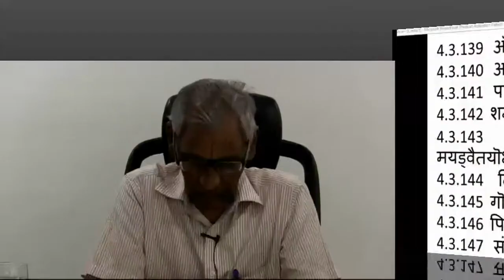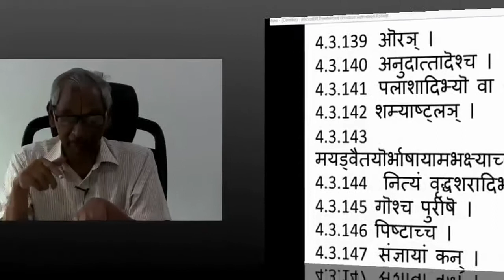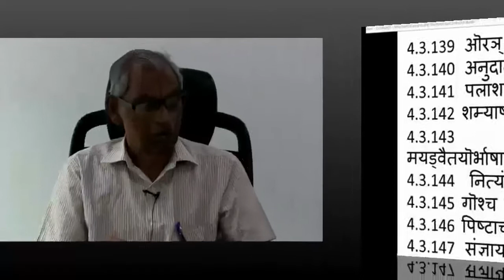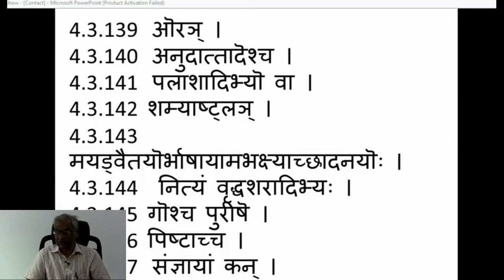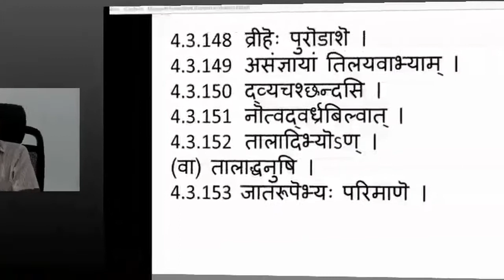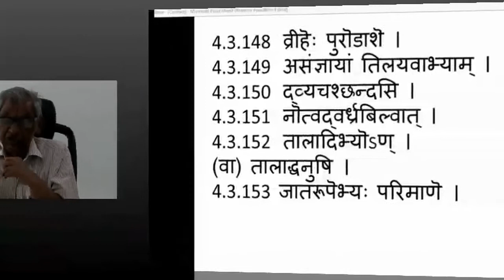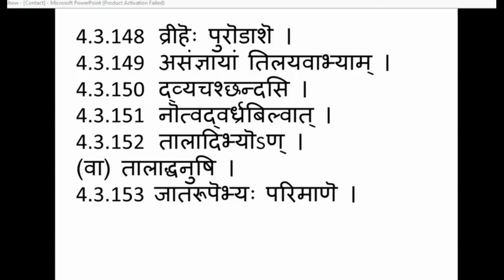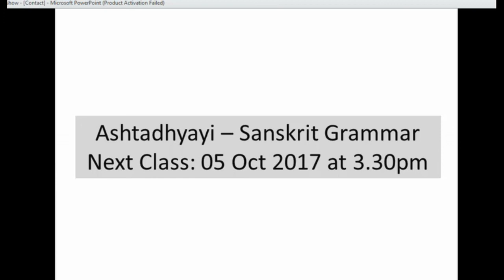Ashtadhyayi - Sanskrit Grammar - 227 by NCT Acharya